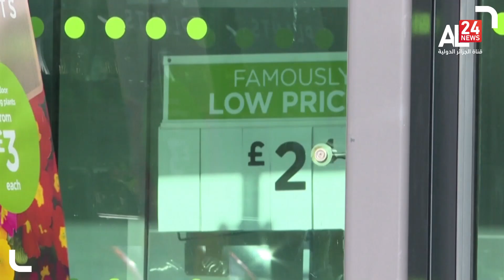بريطانيا: التضخم يرتفع إلى 10% لأول مرة في 40 عاماً